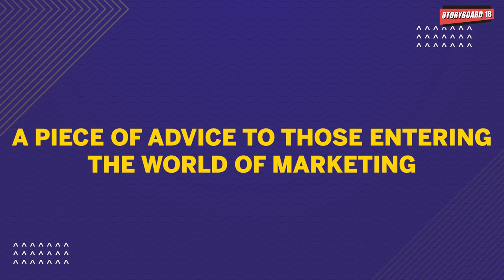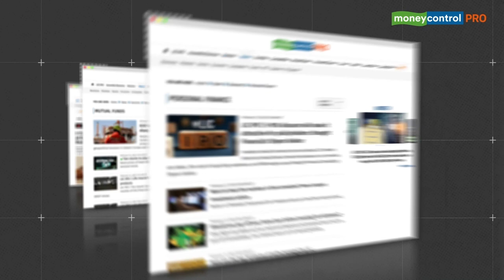Storyboard18 | Marketing Recoded ft. PUMA Group’s Shreya Sachdev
What does it take to be a modern marketer? Get a sharp and fast insight into the minds of marketers behind some of India’s buzziest brands in Marketing Recoded. In this episode, Shreya Sachdev, Head Of Marketing, PUMA Group, talks about the importance of believing in creative instincts; why marketers should obsess with data; and how one can be a great marketer even without having 'relevant' experience. Listen in.